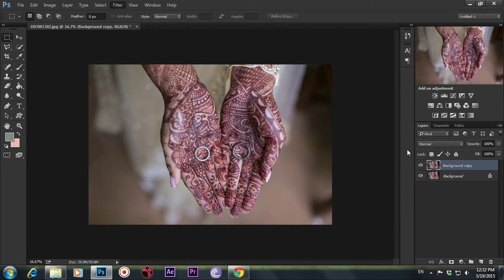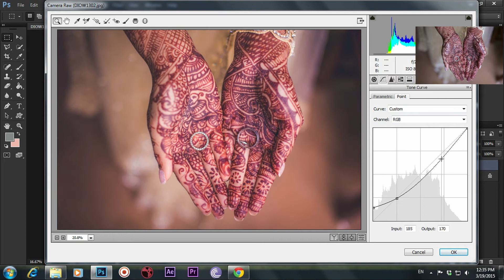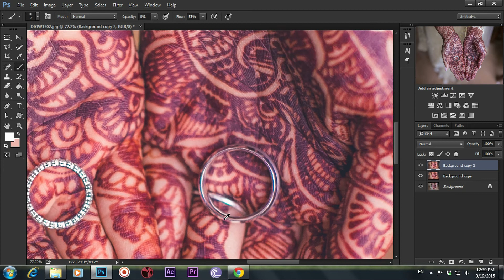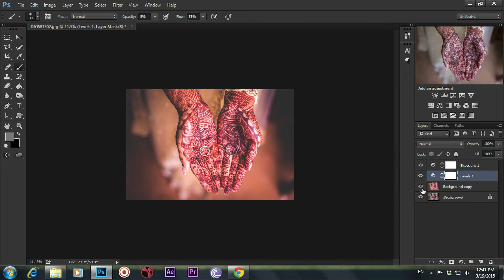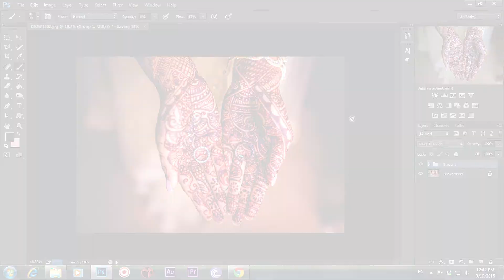Wedding Photography Colour Grading in Photoshop - Photo Editing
Cinematic Studios is all about photo and video editing.

Software Used: Adobe Photoshop CC = Camera Raw (Plug in)

Free Tutorials:

Adobe Photoshop cs5, cs6, cc
Adobe Lightroom 5
Autodesk Maya
Autodesk Mudbox